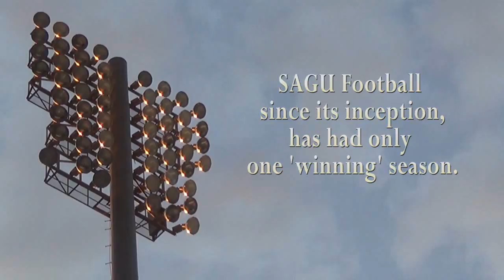SAGU Football Teaser Trailer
Trailer for the upcoming movie based off of the 2015 Season. SAGU Football. Official Release is August 12th 2016.